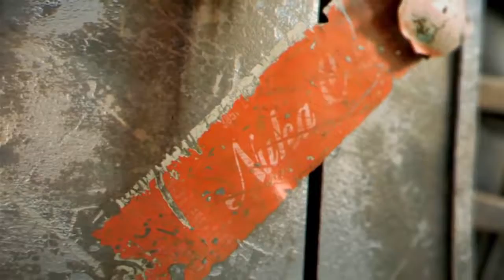Fallout New Vegas | PC | HD